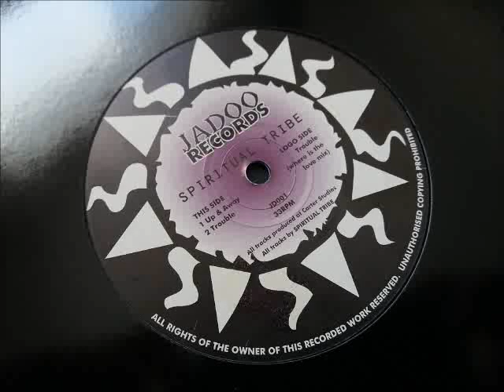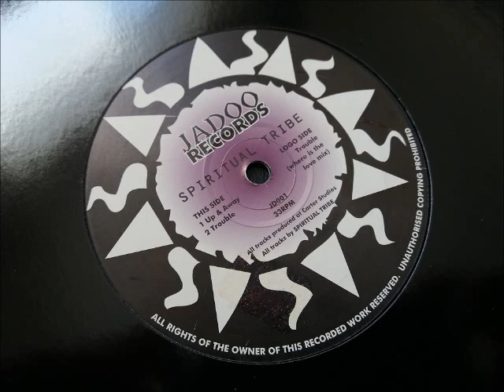Spiritual Tribe - Trouble (Where Is The Love Mix)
Ruff underground house 1996